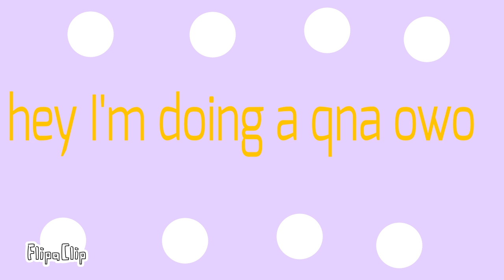I'm doing a qna for 56 subs!!! UwU